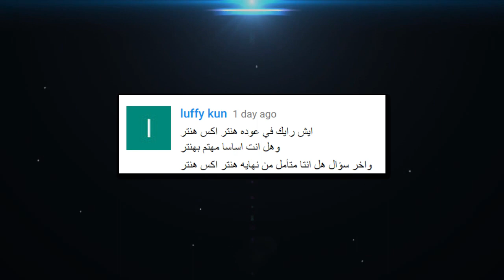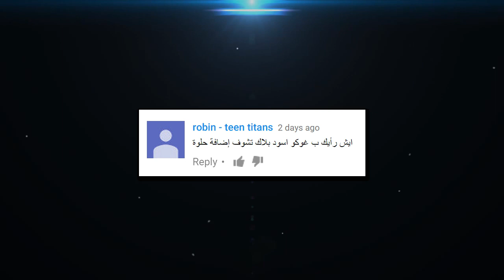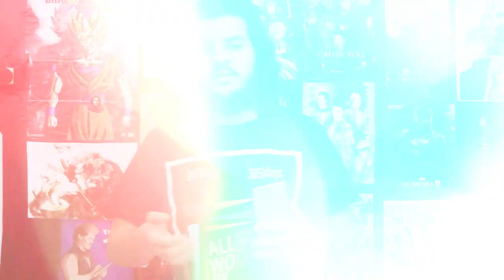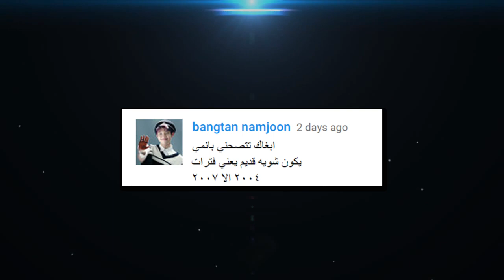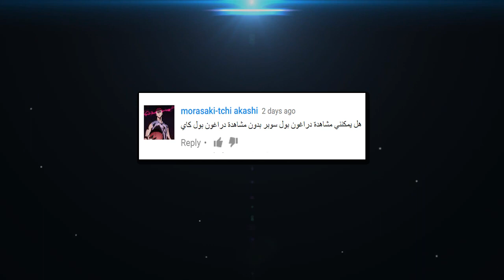فضفضة الاوتاكو - تساؤلات هل متأمل من نهاية القناص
طاقم القناة
مؤسس  : محمد النعامي
تويتر- انستقرام : Topdsecret
مؤسس  : ماجد العامر
تويتر - انستقرام : MJ_Alamer
مؤسس : ابراهيم العامر
تويتر - وانستقرام : Ai_showoo
مقدم القناة : أحمد اليماني
سناب - وانستقرام : E7_1
مقدم القناة : ياسر البراك
تويتر : Apdsigs
مقدم القناة : عبدالله الحبشي
وانستقرام : _abdullah_alhabashi
مقدم القناة : أحمد معاذ
انستقرام : Demooahmed
سناب: Deemo-20
مقدم القناة : سعد الصفيان
انستقرام : saad_alsufayan
سناب : rulebreaker101